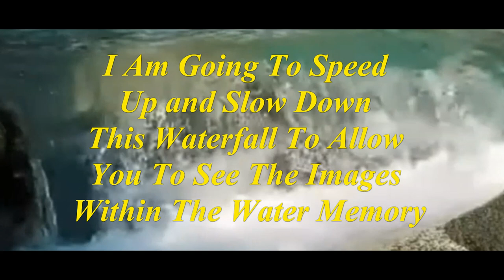💦💦💦💦 Water Memory Recall - Part 3 💦💦💦💦